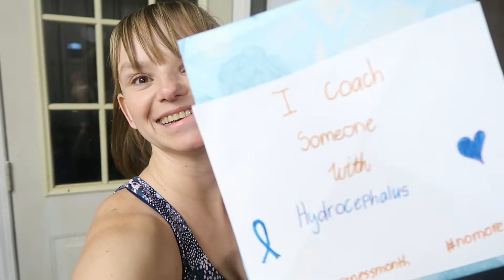Vlogtember September 19 l Hydro Hayley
In this vlog I give my PT trainer a cool letter being Hydrocephalus awareness month! Simone is such an awesome friend and I am so glad we can work out together!